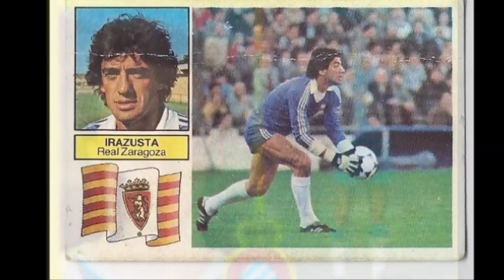Homenaje a José Luis Fernández Abajo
Un breve homenaje a una de las grandes voces de la radio, José Luis Fernández Abajo. Una voz ligada al deporte en general y al fútbol en particular. Y goooooooooooooooooooooooooooooooool del Barça !!